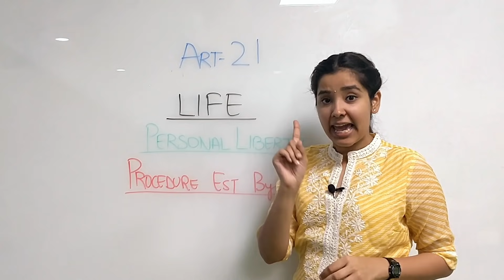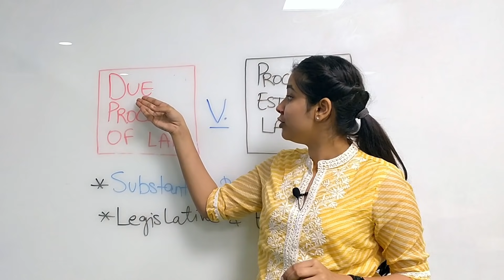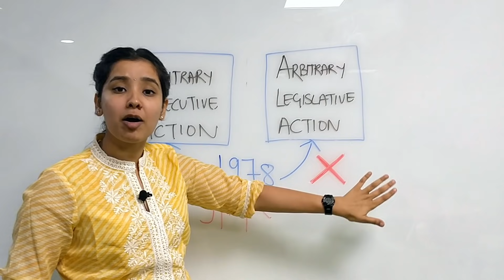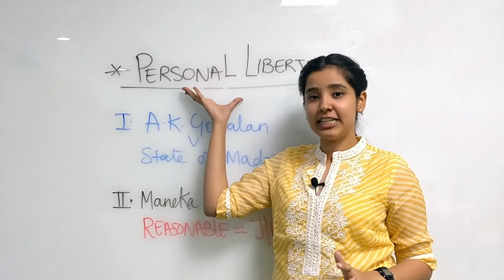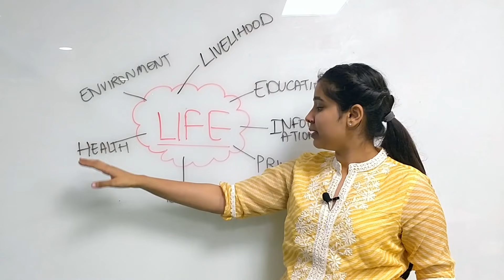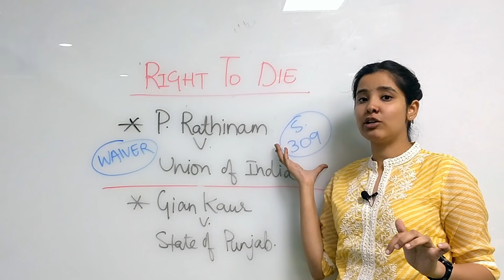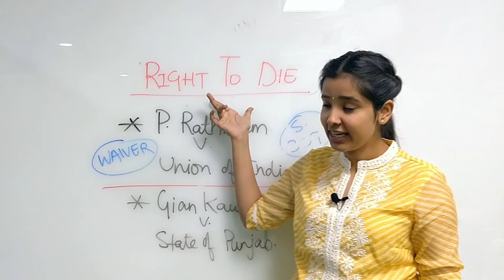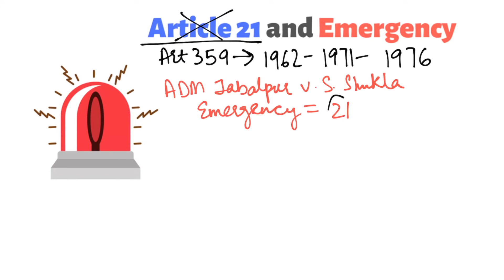Article 21 of the Indian Constitution | With Important Case Laws In Hindi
Hello Friends, Welcome to Finology Legal!
Todays Video is About Article 21 of the Indian Constitution.
If there is one Article in the Entire Indian Constitution which has been interpreted expansively in favour of Individuals - it is Article 21. The meaning and purpose of Article 21 has been interpreted according to the changing times and modifying needs of the Society.
Article 21 reads as - No person shall be deprived of his life or personal liberty except according to procedure established by law.
Our Article 21 is mainly inspired from the American Constitution, but there they have ‘Due Process of Law’ in place of ‘Procedure Established by Law’. But after the Maneka Gandhi Case, there remains no such difference between the two!
So let us start our discussion on Article 21 - Firstly, let us understand the keywords that are used in Article 21 I.e., Life, Personal Liberty and Procedure Established by Law.

So, in this Video I am discussing the following aspects related to the fundamental right article 21:
1. Procedure Established by Law v. Due Process of Law
2. Narrow and Wider Interpretation of 'Personal Liberty'
3. Evolving and Expanding meaning of 'Life'
4. Right to Die?
5. Right to Privacy
6. Right to Healthy Environment
7. Impact of Emergency on Article 21

In my Discussion I have tried to include many important cases of Article 21 of the Indian Constitution:
1. A.K Gopalan v. State of Madras
2. Maneka Gandhi v. Union of India
3. P. Rathinam v. Union of India
4. Gian Kaur v. State of Punjab
5. Kharak Singh v. State of U.P.
6. PUCL v. UOI
7. RLEK v. State of UP
8. A.D.M. Jabalpur v. Shivkant Shukla

Do let me know through Comment Section Below, How did you Find this Video!
Courses-
📜 Suggested Books 📜

📚INDIAN POLITY
1. Indian Polity in English
2. Hindi

📚CLAT LL.B. (Undergraduate)

📚 INTERESTING READ FOR EVERY STUDENT